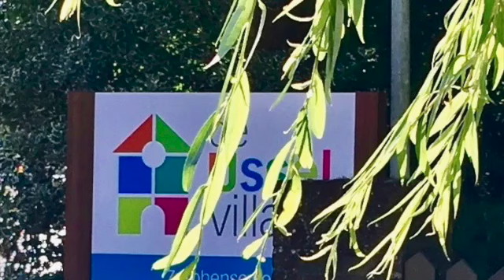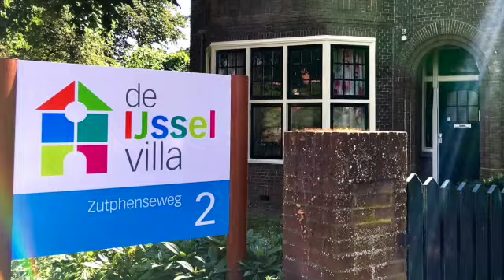Zomerconcert 2021 - Ruben Tekelenburg & leerlingen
Muziekstudiomerel - Zomerconcert online 2021